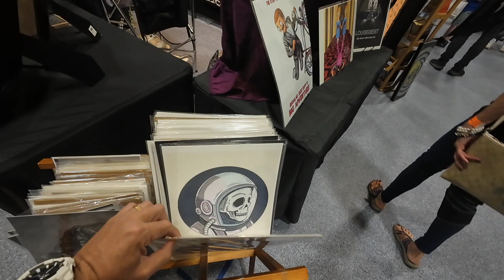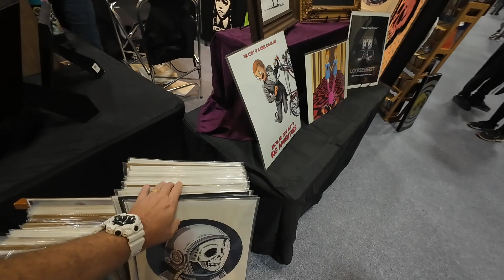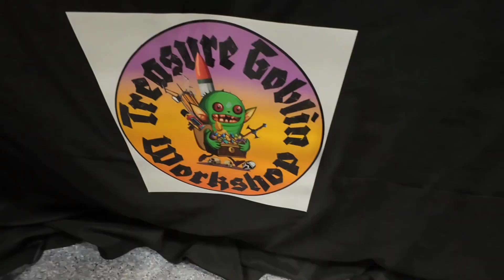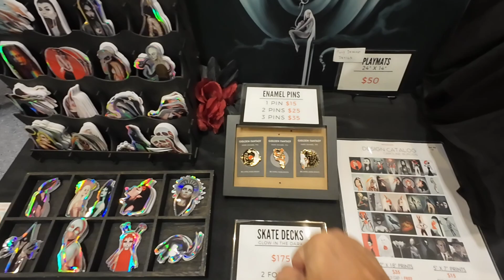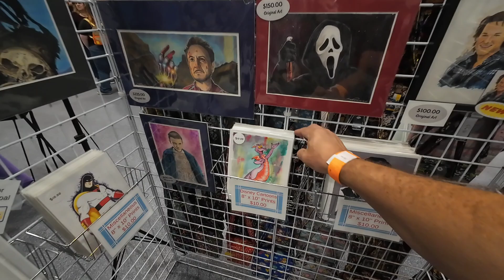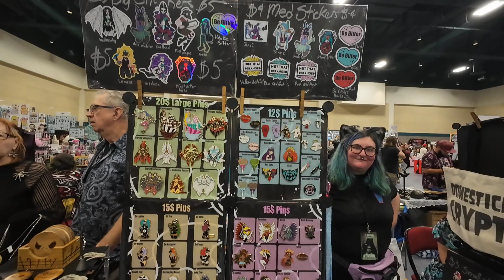SC Horror Convention | Columbia, South Carolina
Welcome to the SC Horror Convention in Columbia, South Carolina, where nightmares come to life!

Join horror enthusiasts, filmmakers, and artists at this spine-chilling event.

Whether you’re a die-hard fan or just curious about the genre, there's something for everyone. Explore unique vendors, discover rare collectibles, and get lost in a sea of horror-themed art.

Dress up as your favorite character for the costume contest, or simply enjoy the eerie atmosphere with fellow fans.

Get ready for a weekend filled with chills, thrills, and unforgettable memories. Experience horror like never before in Columbia, South Carolina!

Correction: The Ghostbusters in the video are the Palmetto State Ghostbusters.